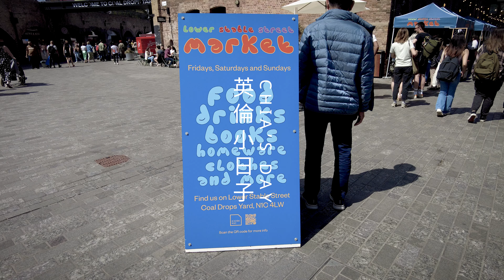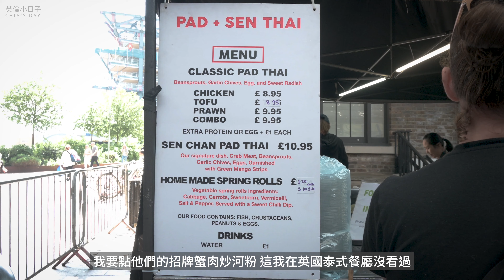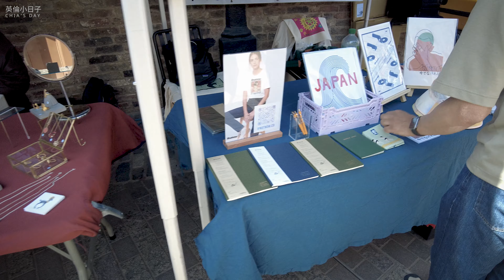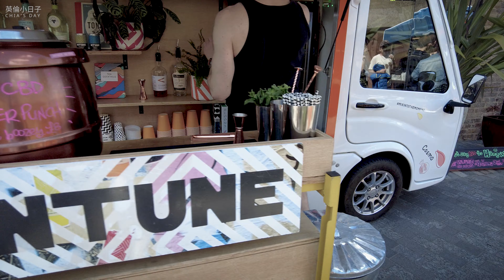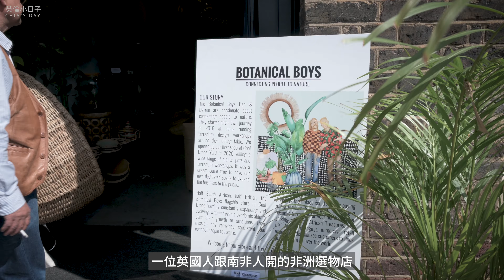英國倫敦🇬🇧 王十字車站King's Cross附近 除了哈利波特9又3/4月台還有什麼? | 老煤礦倉庫改造的商場 | 超好喝咖啡店 | 非洲風選物店 | 賣日本刀的廚具小店 | 美麗的攝政運河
嗨大家~
我剛來倫敦時, 王十字車站大概除了哈利波特的月台, 附近好像還真的沒什麼有趣的.
朋友們也跟我說, 80 90年代這一區頗髒亂.
但是近十年來, 這區經過大改造, 已經成為當地人跟遊客逛街吃飯的新去處!

0:00 Intro
0:32 車站出來去目的地的路上
1:04 市集先吃午餐 Canopy Market
2:30 煤礦商場 Coal Drops Yard
3:37 好喝的咖啡店 Redemption Roasters
5:10 可愛的植物店 Botanical Boys
5:45 賣日本刀的廚房小物店 Kitchen Provisions
7:52 非洲風選物店 Botanical Boys
9:12 攝政運河 Regent's Canal
11:38 特別的地下通道

市集 (只有週五 週六 週日營業)
Canopy Market
地址-  West Handyside Canopy, London N1C 4BH

咖啡店
Redemption Roasters
地址- Unit 109 Stable St, London N1C 4DR

賣日本刀的廚房小物店
Kitchen Provisions
地址 - Unit 31, Coal Drops Yard, London N1C 4DQ

非洲風選物店
Botanical Boys
地址 - 111 Lower, Stable St, London N1C 4DR

¶ Camera
Nikon Z50 16-50mm lens